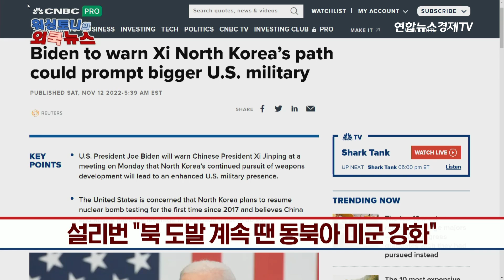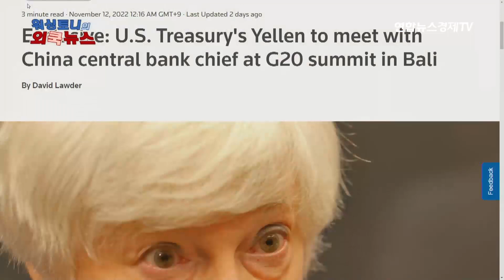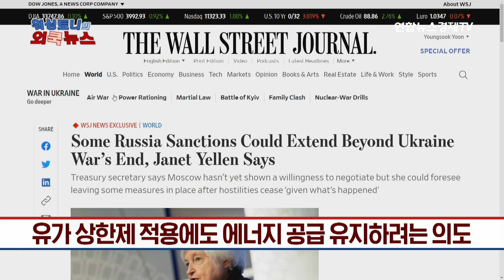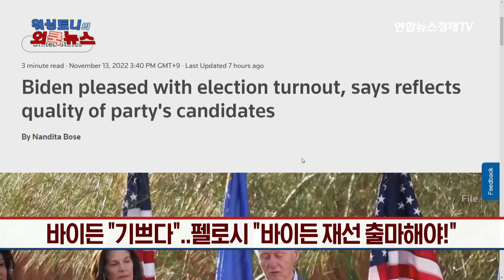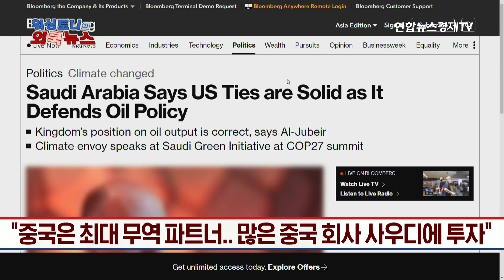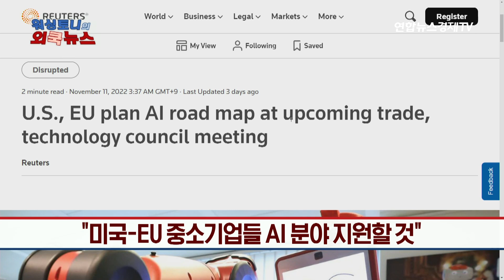중국에 '북한 문제 역할론' 압박하는 미국..."북한 계속 도발하면 미군 주둔 늘려야지 뭐..." ㅣ 워싱토니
설리번 "北 7차 핵실험시 안보·경제·외교조치”
“한-미-일 3국 정상, 공동 대응방식 조율”
백악관 “북 핵실험, 안보리 위반 및 국제적 위협” 강조
“미-중 정상회담 2시간 예정”…이해관계 일치 분야 협력
바이든 “시진핑과 충돌없이 열어 놓고 대화 할 것”
중국 인권 유린 및 대만 해협 관련 논의 할 듯

설리번 "북 도발 계속 땐 동북아 미군 강화"
미국, 북한 저지 '중국 역할론' 압박
"북한의 최악 행동 제지, 중국 이해에도 부합"

중국, 미군 주둔 병력 증강에 민감
미군, 한국 2만8500명, 일본 5만5천명 주둔

"한미일 정상회담서 3자 안보협력 강화 원해"

중, ‘대만 이슈' 연계해 ‘실리’ 추구할까?
미국, 중국이 가장 민감히 여기는 부분 건드려
미 동북아 전력 강화, 대만 문제 복잡하게 만들 수도
미중 정상회담서 북핵과 대만 이슈 연결될 가능성
시진핑, 러시아 핵 사용에 반대..북한 핵실험에는..?

옐런 "의도치 않은 對中 정책 영향 살펴볼 것"
옐런, 미중관계 안정화 + 정기적 통신선 재개 촉구
옐런 "첨단 반도체 수출 금지 등에 대한 우려 알아"
옐런 "중국 경제 마비시키려는 시도 아니다"
"중국 측 우려 무엇인지 들어보고 대응할 것"

우크라 종전 후에도 대 러 제재 존속 가능성

미, 러 주요 은행 에너지 거래 허가 연장
유가 상한제 적용에도 에너지 공급 유지하려는 의도
블링컨 "우크라, 어느 시점에 러와 협상 할 것"
젤렌스키, "영토회복-배상 있으면 협상 가능"
에르도안 “푸틴과 곧 대화 기대"

미 민주, '네바다 역전승'에 상원 주도권 유지
바이든 "기쁘다“..펠로시 "바이든 재선 출마해야!"

현재 상원 의석수 민주 49 :공화 49
민주당 네바다 승리하면 민주50: 공화49
공화당 조지아 승리해도 부통령 캐스팅 보트 있어

펠로시 "바이든, 재선 출마해야"
펠로시, 정계 은퇴 고려 중
"남편 피습 사건, 영향 있었나" 질문에 "YES"

인도네시아 "강대국 대리인 되지 않겠다!"
인도네시아, 내년 아세안 순회 의장국

사우디 "산유정책 견해 차에도 미국과 관계 굳건"
"국익에 가장 도움이 되는 방향으로 나아갈 것"
"미국과는 많은 분야에서 공동 이익 추구하는 관계"
"시진핑, 조만간 사우디 방문할 것"
"중국은 최대 무역 파트너.. 많은 중국 회사 사우디에 투자"

8 미-EU, 중 견제 ‘새 AI 로드맵’ 논의
미 상무차관 “민주-자유시장 원칙..신기술 협력 확대”

"미국-EU 중소기업들 AI 분야 지원할 것"
바이든 행정부, "중국, 국제 질서의 ‘가장 중대한 도전’"